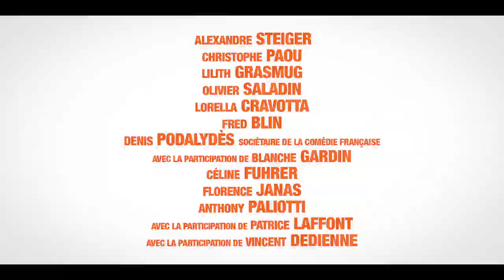BLOODY ORANGES (Oranges Sanguines) | International Trailer | Jean-Christophe Meurisse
Simultaneously, a retired couple overwhelmed by debt tries to win a dance contest, as the minister of economy is suspected of tax evasion, and a teenage girl encounters a sexual maniac, while a young lawyer attempts to climb the social ladder.
When the shoe drops, the winner won’t necessarily be the one we expected.

A film by Jean-Christophe Meurisse.